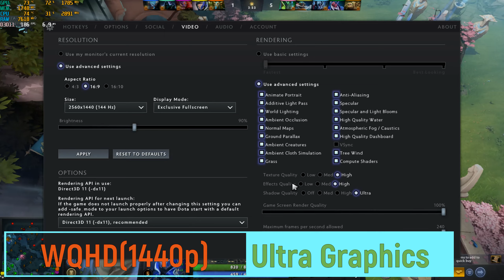Dota 2 1440p/1080p Game Test GTX 1660-TI Laptop